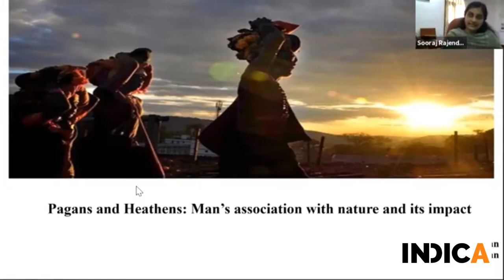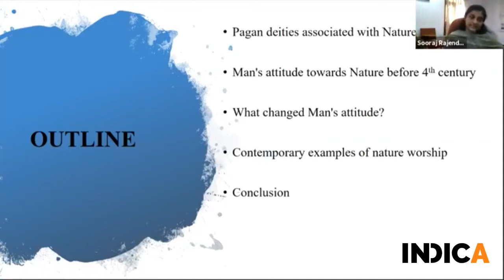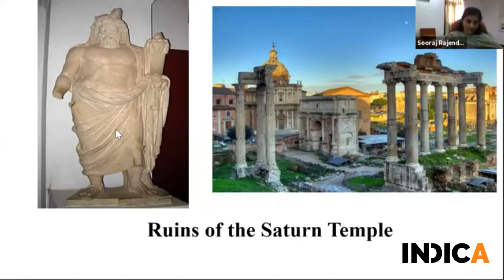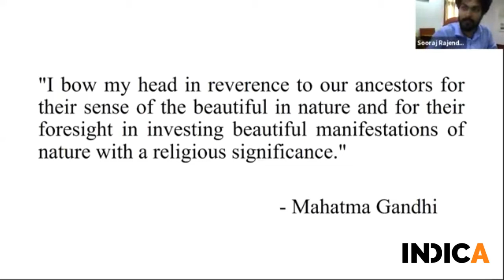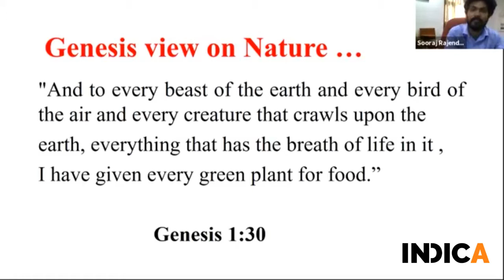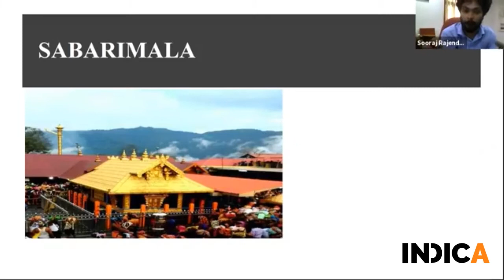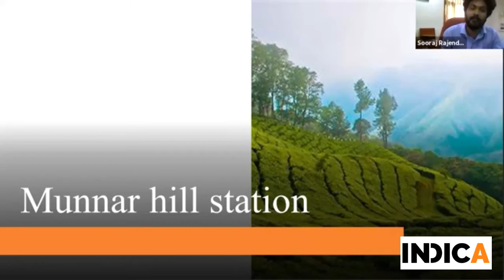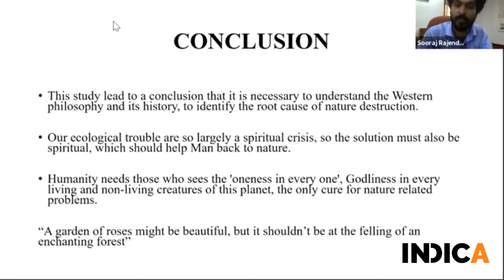Pagans and Heathens: Man's Association with Nature & its Impact by Sooraj Rajendran & Aiswarya Mohan